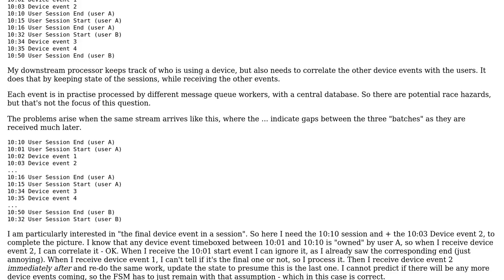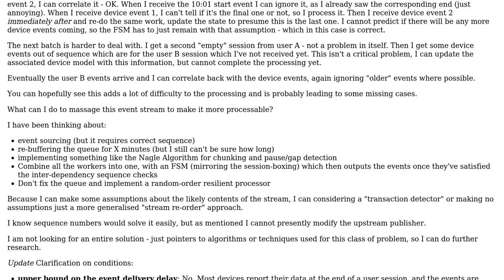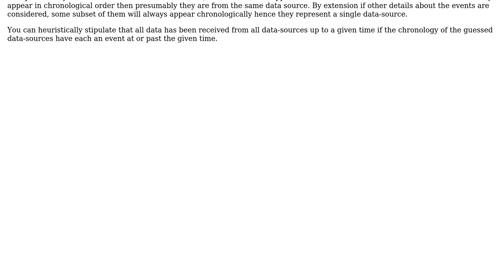What is a good technique to process an event stream to ensure sequential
What is a good technique to process an event stream to ensure sequential or transactional consistency

With thanks & praise to God, and with thanks to the many people who have made this project possible! You are responsible for your own actions.